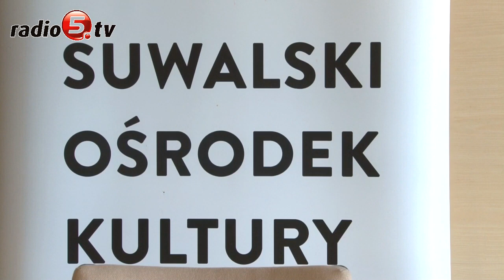"Babę zabić, żeby nie rządziła"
- Atak, zmowa, pomówienie - tak komentuje ostatnią interpelację Grzegorza Gorlo, suwalskiego radnego Prawa i Sprawiedliwości, Bożena Kamińska, dyrektor Suwalskiego Ośrodka Kultury. Przypomnijmy, że na ostatniej sesji radny poruszył sprawę organizacji i finansowania Muszelek Wigier. To coroczny, międzynarodowy festiwal piosenki i tańca dla dzieci i młodzieży. Radny dowiedział się, że organizatorem festiwalu jest Międzynarodowe Stowarzyszenie na Rzecz Rozwoju Społecznego, na czele którego do niedawna stała Bożena Kamińska, dyrektor Suwalskiego Ośrodka Kultury i posłanka Platformy Obywatelskiej.

Z dokumentów, do których dotarł Gorlo wynika, że Stowarzyszenie pobiera od uczestników opłaty: tak zwane wpisowe i pieniądze na noclegi. W festiwalu uczestniczy około 1000 dzieci. Stowarzyszenie ma zadbać między innymi o zakwaterowanie i wyżywienie uczestników. SOK natomiast ma zadbać o nagrody i zaplecze techniczne. Jednocześnie miasto przekazuje do SOKu około 90 tysięcy złotych na organizację festiwalu, a wśród kosztów też pojawia się sprawa noclegów. W związku z tym radny prosił prezydenta o wyjaśnienie całej sytuacji. Chciał wiedzieć, czy prezydent skontrolował stowarzyszenie w zakresie pozyskanych środków tytułem wpisowego i czy wymienione środki nie trafiają do podziału między jego członków. W odpowiedzi Czesław Renkiewicz, prezydent Suwałk stwierdził, że w jednostkach podległych miastu powinna być przejrzystość wydawania pieniędzy, a tego w SOKu nie ma.

Dziś sprawę skomentowała Bożena Kamińska. Stwierdziła, że taka wypowiedź to nic innego jak tylko atak, który ma ją zdyskredytować przed wyborami. Dyrektor SOKu, tak samo jak Grzegorz Gorlo i Czesław Renkiewicz zabiega o fotel prezydenta Suwałk. Bożena Kamińska widzi w całej sprawie zmowę mężczyzn, aby "babę zabić, żeby nami nie rządziła". Jednocześnie zapewnia, że rozliczenia Muszelek Wigier są uczciwe, transparentne i czytelne.

Wyjaśniła też sprawę kosztów zakwaterowania. Jak powiedziała, w festiwalu uczestniczą goście z miast partnerskich i to ich koszt pobytu pokrywa SOK, a nie koszt uczestników, którzy uiszczają opłaty. W ocenie Bożeny Kamińskiej taka wypowiedź może wprowadzić suwalczan w błąd i postawić stowarzyszenie w negatywnym świetle. Zapewniła, że jego członkowie pracują społecznie i nie biorą z tego tytułu żadnych pieniędzy. Powiedziała, że stowarzyszenie organizuje festiwal, bo jest pomysłodawcą tej imprezy i SOK nie chciał odbierać jego członkom prawa do tej inicjatywy.

Kamińska ustosunkowała się również do pytań, które radny przytoczył w kwestii związku jej męża z ubezpieczeniem SOKu i ustawionymi w  jednostce automatami samoobsługowymi. Wyjaśniła, że firma męża przejęła automaty od firmy, która ustawiała swoje automaty jeszcze w zlikwidowanym Młodzieżowym Domu Kultury, poprzedniku SOKu. Co do ubezpieczeń, SOK podpisał 20 umów ubezpieczenia, w tym dwie z firmą związaną z mężem dyrektor. Bożena Kamińska zapewnia, że wszystko odbyło się zgodnie z prawem.